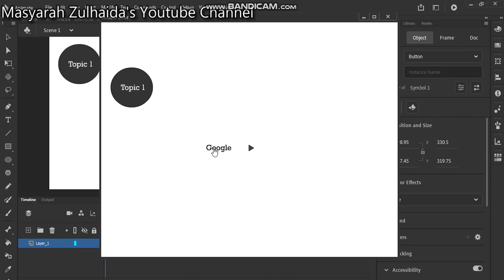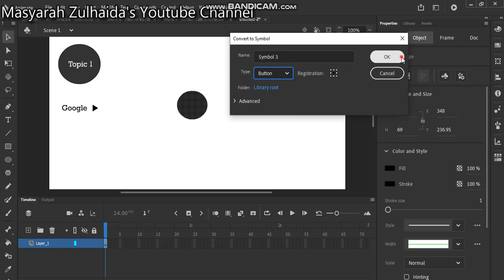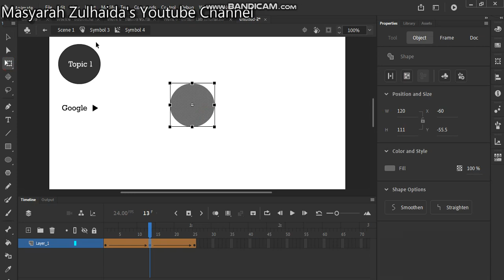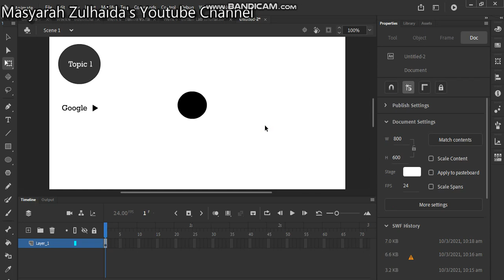Animate CC: How to create button -Part 2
For my student revision